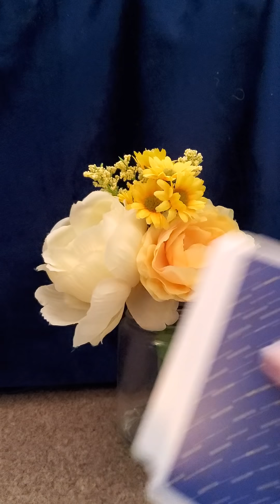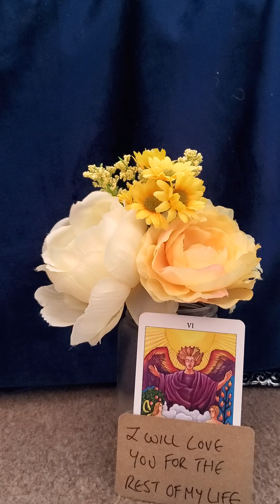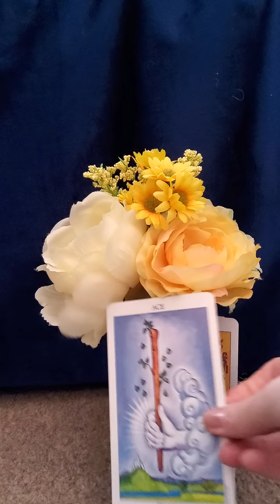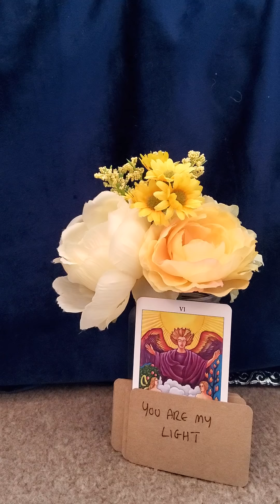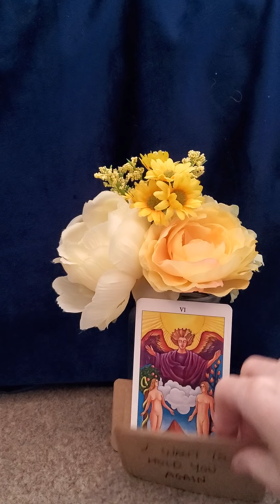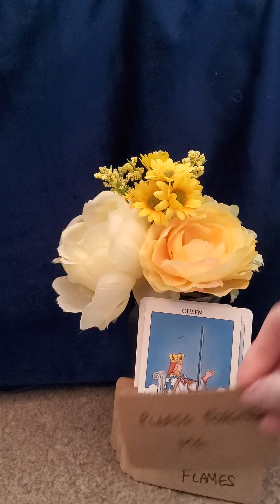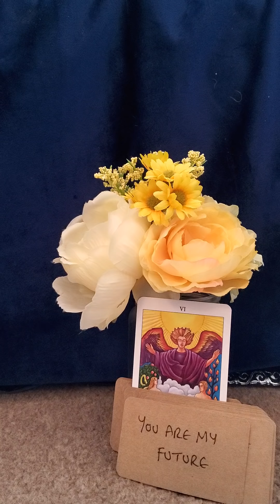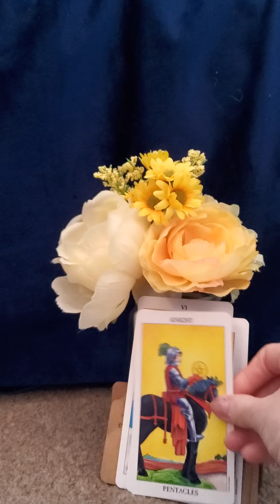DM To DF - Channelled Conversation Between Twin Flames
💛 Lizs Decks